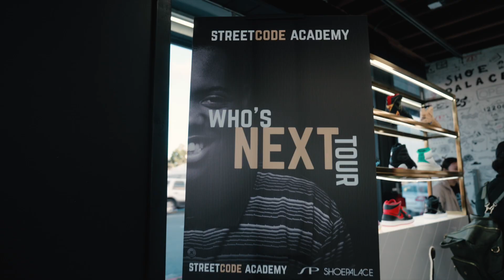Who's Next Tour | StreetCode Academy x Shoe Palace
StreetCode Academy is partnering with the iconic lifestyle company, Shoe Palace, to launch a nationwide Pop-Up series — Who’s Next Tour. Together we merge culture and fashion with tech education to expose communities to some of today’s exciting new technologies like extended reality, generative AI, and 3D modeling in the metaverse.

Spring 2023
- East Palo Alto, CA
- San Jose, CA
- Oakland, CA
- Los Angeles, CA
- Dallas, TX
- Houston, TX

Fall 2023
- Atlanta, GA
- Hampton, VA
- Philadephia, PA
- Chicago, IL

- Twitter 👉 @SCodeAcademy
- Instagram 👉 @Streetcodeacademy